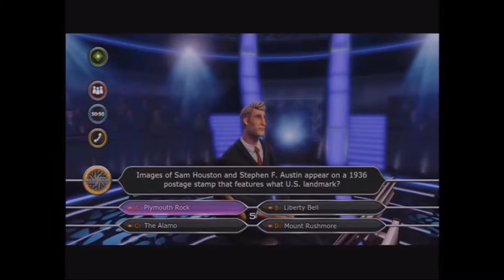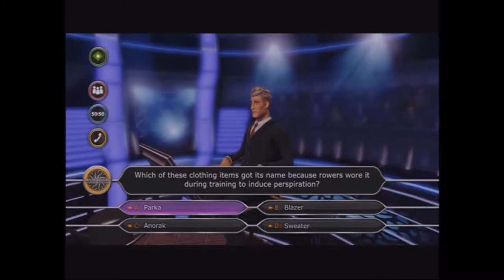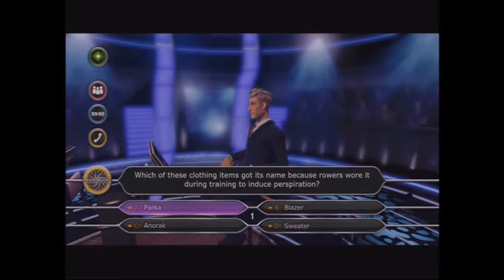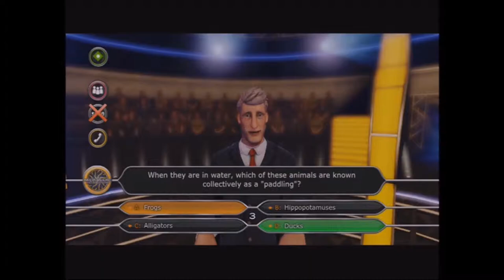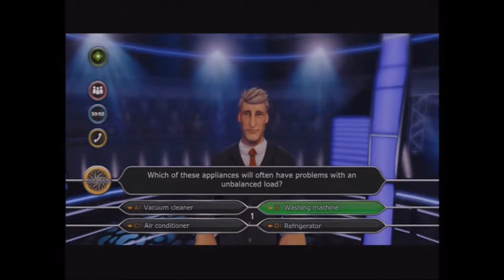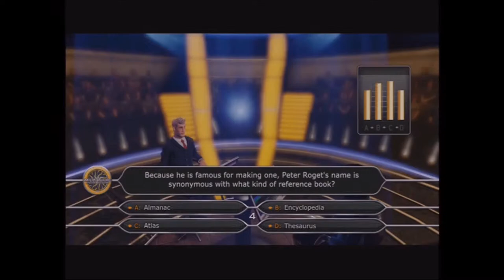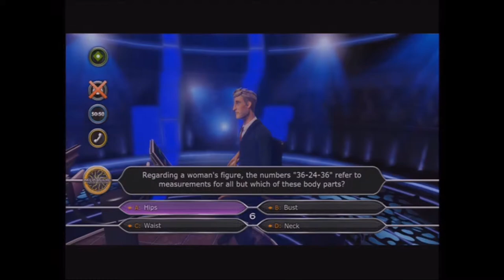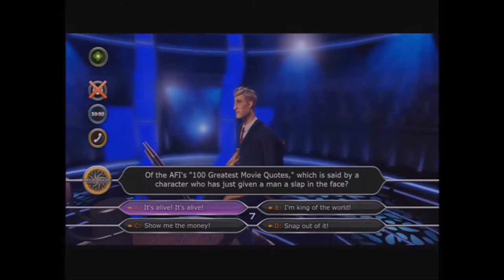GOMGO Episode 5: Who Wants To Be A Millionaire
Lauren and Kaylah chase unrealistic dreams of wealth.